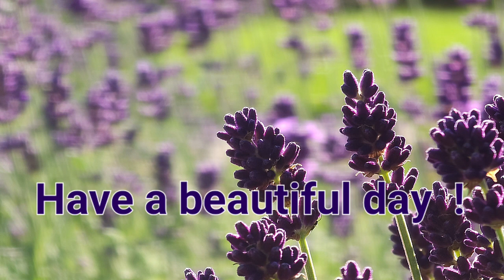Have a beautiful day !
Greeting with dark blue lavender blossom, for WhatsApp